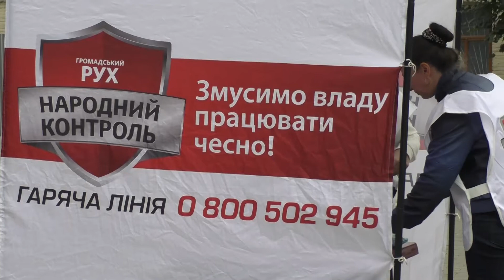Відеорепортаж. Володимир Воловодюк кандидат на посаду міського голови Вінниці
Володомир Воловодюк — лідер політичної партії “Громадський рух “Народний контроль” на Вінниччині балотується на посаду міського голови Вінниці заради змін.

Кореспондент: Євгенія Гулько, відео, монтаж: Сергій Немирівський